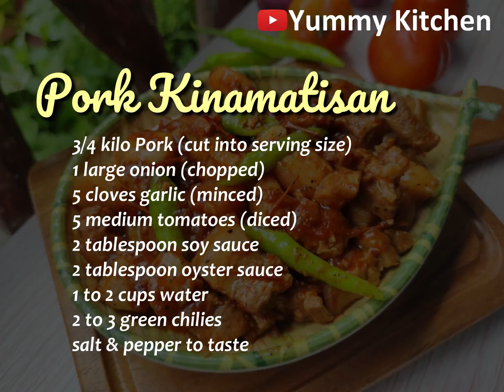PORK KINAMATISAN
Pork kinamatisan is made with sauteed tender pork cuts. It is added and further cooked with onions, garlic, tomatoes, soy sauces, chopped green chillies. For a simple and stress-free lunch, try the pork kinamatisan! Best paired with hot steaming rice. Yum!!

Sawa ka na ba sa Adobo? Simplehan lang natin ang luto sa pork. Wala nang masyadong maraming rekado, tara luto na tayo!

INGREDIENTS
✔️ 3/4 kilo Pork (cut into serving size)
✔️ 2 to 3 green chilies

Directions
Arrange the pork in a pan. Saute for a few minutes until it changes color. Season with salt and pepper. Continue sauteing until some oil has been rendered. Remove the pork from the pan. Set aside
In the same pan, saute the onions and garlic. Add the tomatoes and gently crush them while sauteing. Add the seared pork back to the pan and saute for a minute.
Season with soy sauce (or patis) and oyster sauce. Add some water to soften the pork. Cover the pan and let it simmer for 30 minutes using low medium heat until the pork is tender.
Add some chopped green chilies. Cook for a few more minutes until the sauce is reduced. Transfer the pork kinamatisan to a serving plate.
Serve with a lot of hot steaming rice. Enjoy!